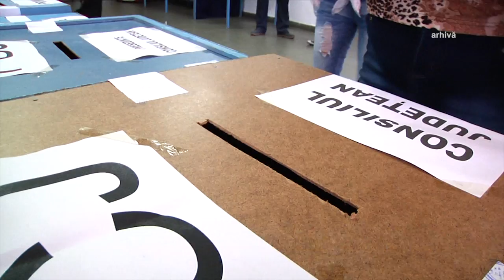STATISTICĂ ELECTORALĂ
BEJ Hunedoara  a aprobat tipărirea buletinelor de vot cu numele celor aproape 6.000 de candidați